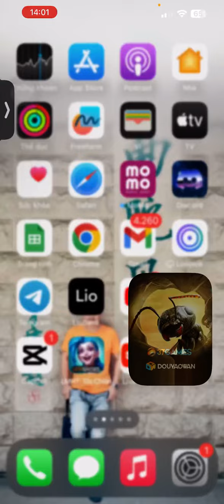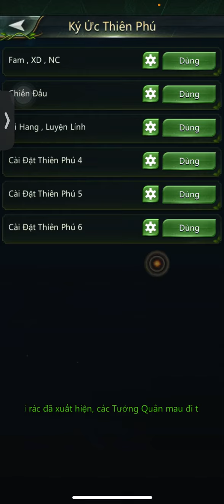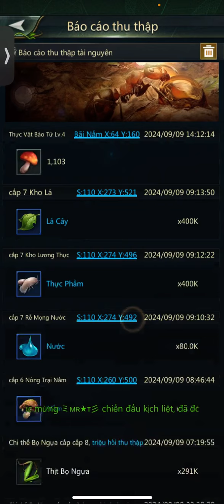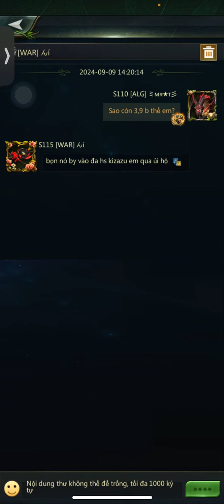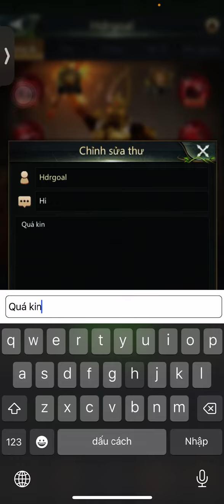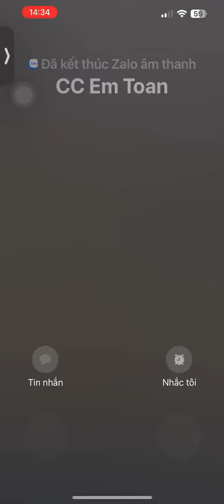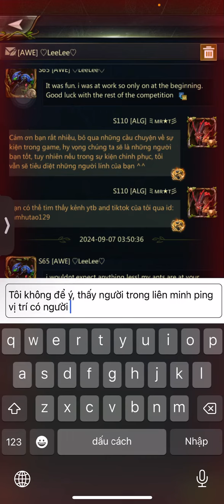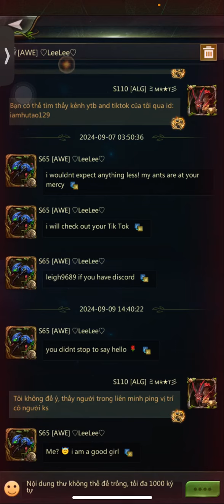Sự kiện Nấm ngày 09/09/2024